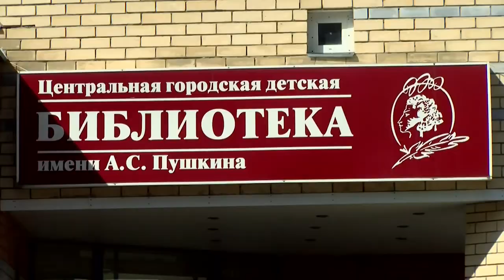Бегущая книга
Ровно в полдень 1 сентября волонтёры Пушкинки вышли на акцию "Бегущая книга "Росатома". Передвигаясь по городу, ребята задавали прохожим вопросы, посвященные Дню знаний и 75-летию атомной промышленности.